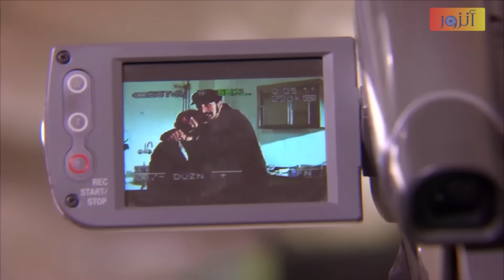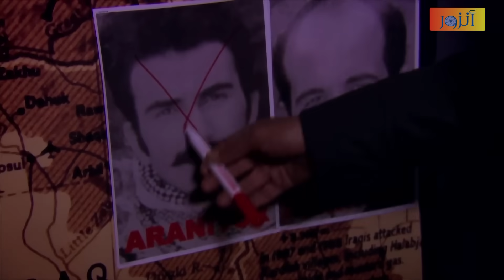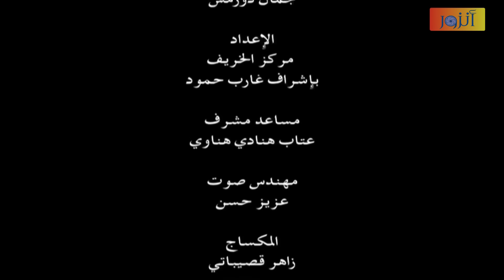مسلسل الأرض الطيبة ـ الحلقة 69 التاسعة والستون كاملة ـ الجزء الرابع | Al Ard AlTaebah HD